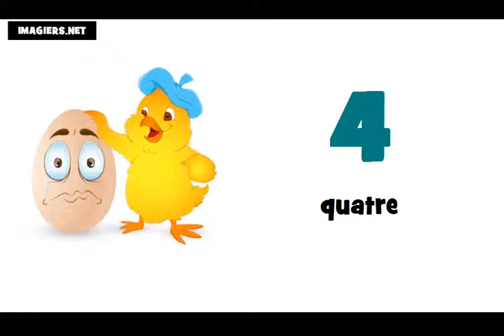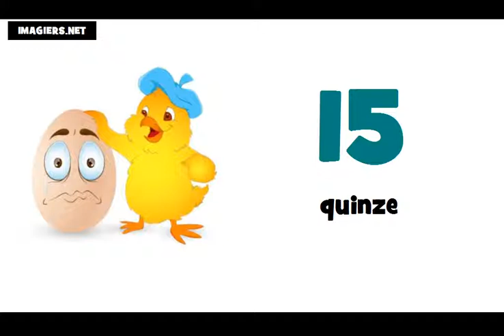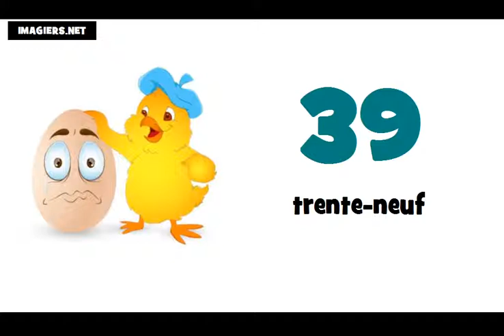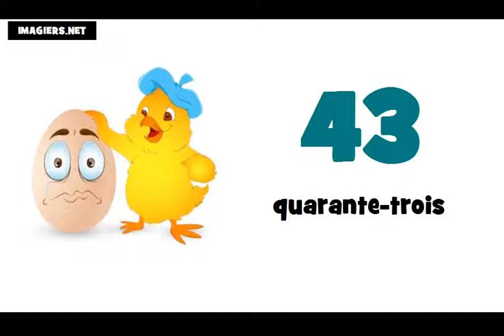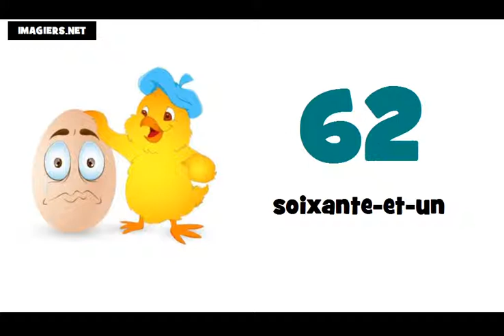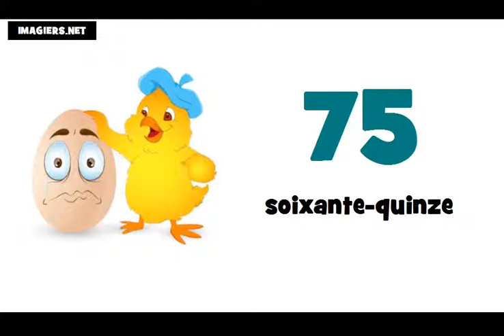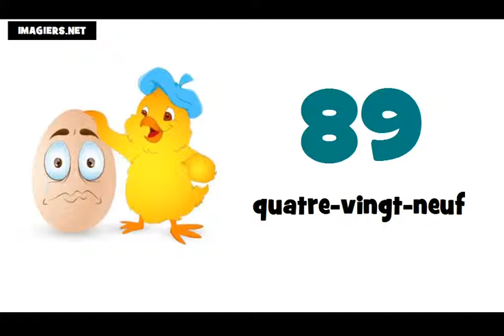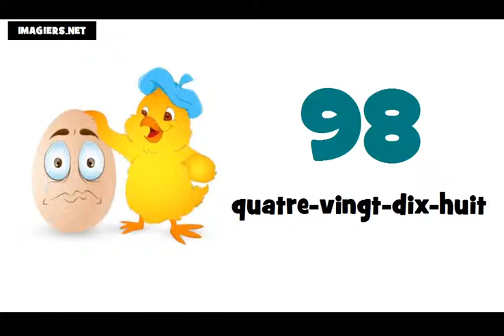ranskan alkeet # numerot ranskaksi